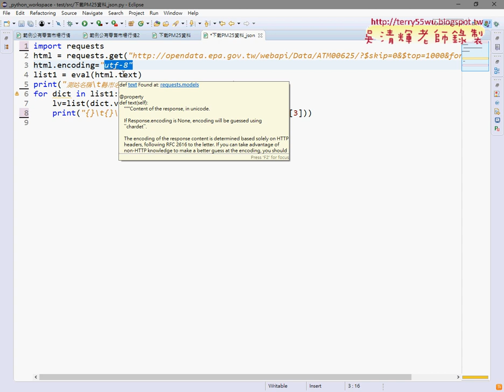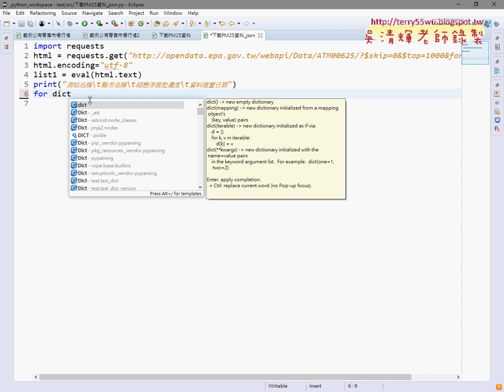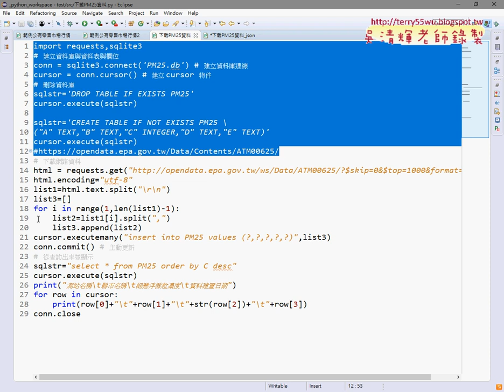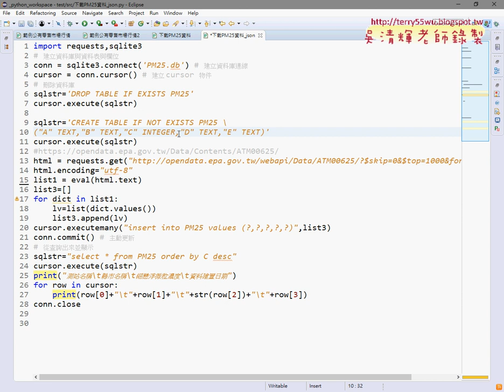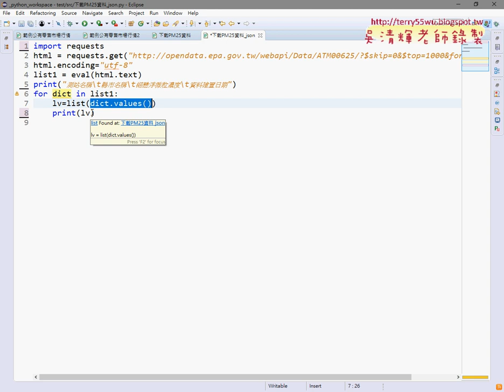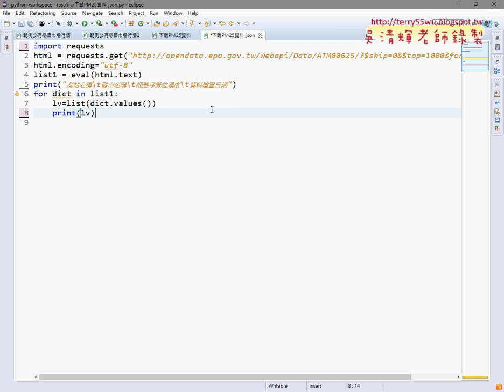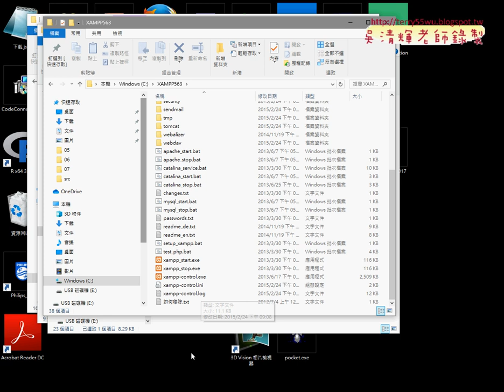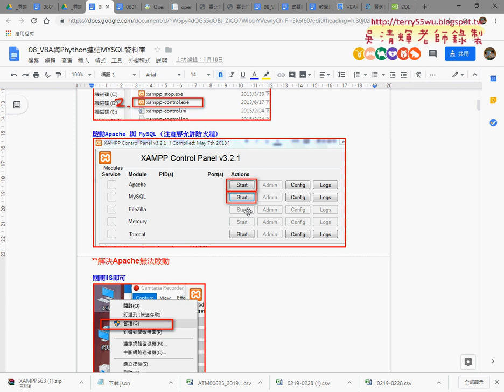10 下載JSON與轉到資料庫與架設MYSQL